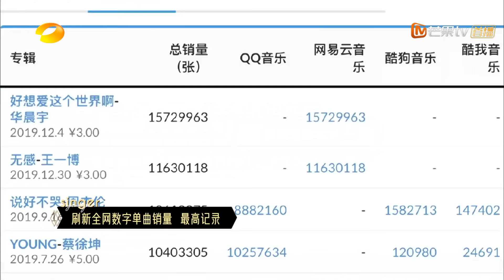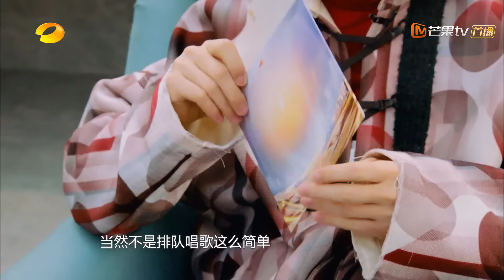【ENG SUB】《歌手·当打之年》第1期 完整版：华晨宇《寒鸦少年》霸气全开 毛不易遭神秘歌手“奇袭” Singer2020 EP1【湖南卫视官方HD】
《歌手当打之年》战火重燃，热爱无法代替，用心营造视听盛宴。每周五8:10PM(CST)芒果TV国际APP直播上线： (IOS) (Android)
特别提醒：因为海外版权原因，部分歌手演唱曲目与单曲纯享未能展现，深感抱歉。
黄霄雲《少年他的奇幻漂流》
徐佳莹《一样的月光》
李佩玲《I Wanna Be Free》

00:00 GO
15:23 周深《大鱼》
24:15 袁娅维《我爱》
40:50 毛不易《借》
49:30 MISIA米希亚《现在好想见你》
57:12 萧敬腾《皮囊》
1:03:25 华晨宇《寒鸦少年》

《歌手·当打之年》全新奇袭赛制开启。华晨宇、MISIA米希亚、萧敬腾、徐佳莹、袁娅维、毛不易、周深七组首发歌手正式官宣。不问年龄，不论资排辈，只用音乐和作品说话，敢唱敢当、初生牛犊不怕虎的新生力量，以音乐为安身立命所在的初心态度。